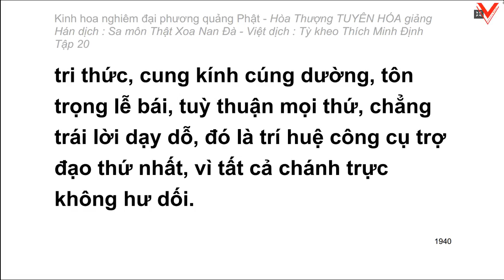Kinh hoa nghiêm - hoà thượng Tuyên Hoá giảng giải - Tập 20/25 (tiếp theo)